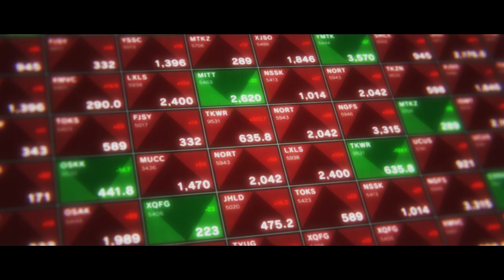『WORLD END ECONOMiCA』クラウドファンディング告知用動画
『WORLD END ECONOMiCA』アニメ化に向けたクラファン用告知動画です。
書き下ろし楽曲は岸田教団&THE明星ロケッツ様！
This is an announcement video for crowdfunding for the animation of “WORLD END ECONOMiCA”.